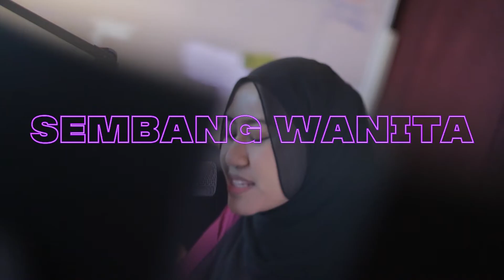ZAYAN SalamSis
Sambil-sambil buat kerja tu jom temani @lin_ariffin & @fatinnnabila dalam ZAYANSalamSis sehingga 3 petang ok!